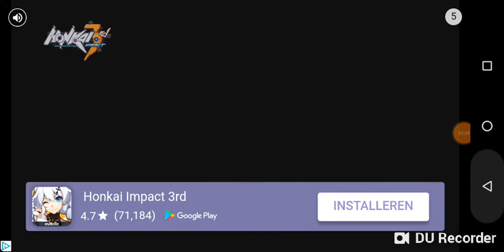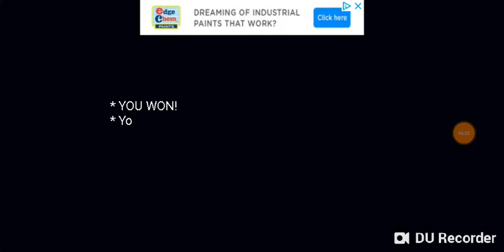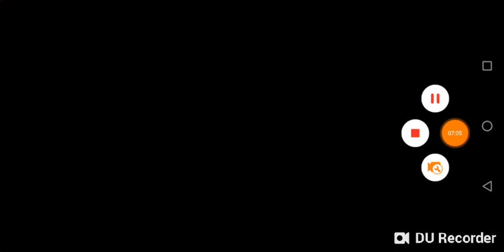UT mobile fangame